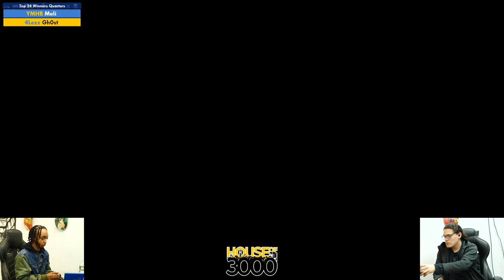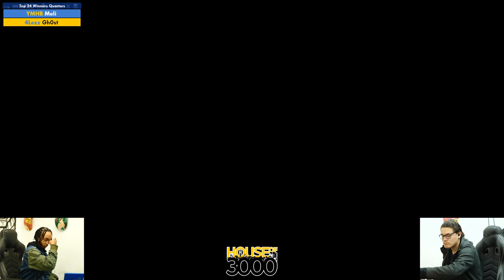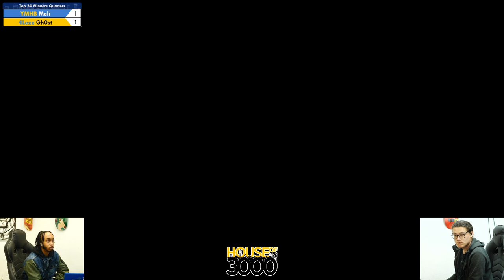Xeno333 Top 24 Winners Quarters Meli vs Gh0st